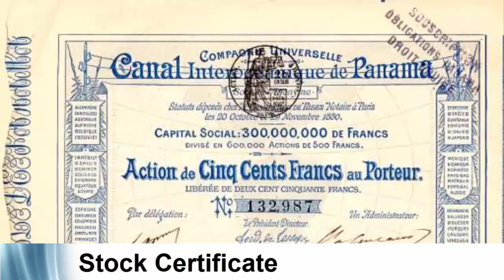The Failed Panama Canal Attempt (1881 -1889)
There are many life lessons to be learned from the failed Panama Canal attempt by the French. Many assumed building this canal would be simple because of the man in charge. However, he made a number of serious mistakes.